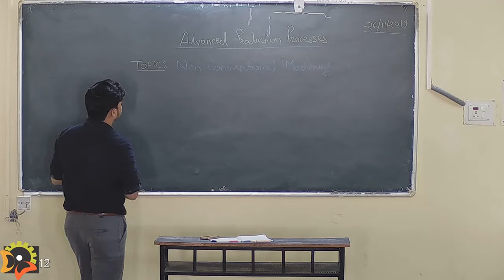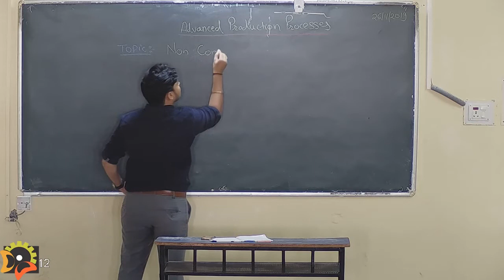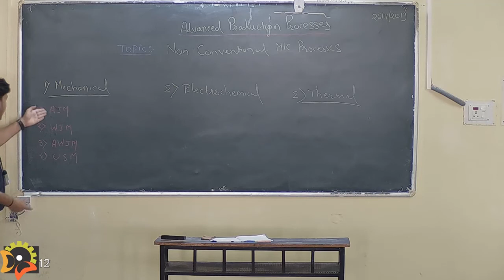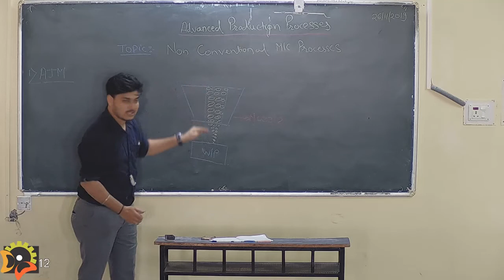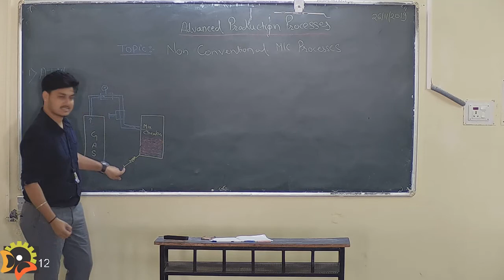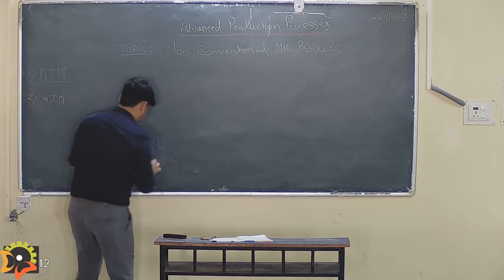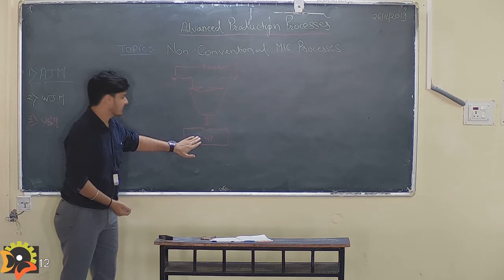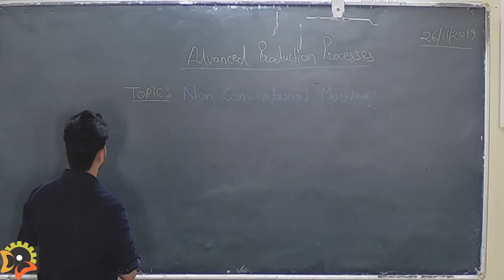Mr Pratik Dhage, ME Non Conventional Machining processes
Course name: Under Graduate (UG)
Department Name: Mechanical Engineering Department
Subject: Non Conventional Machining processes by Mr  Pratik Dhage.